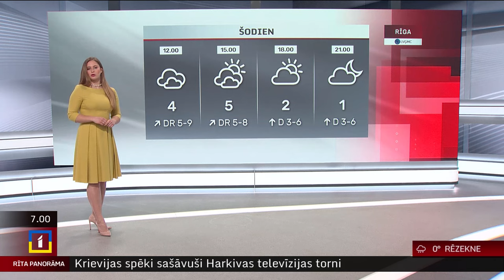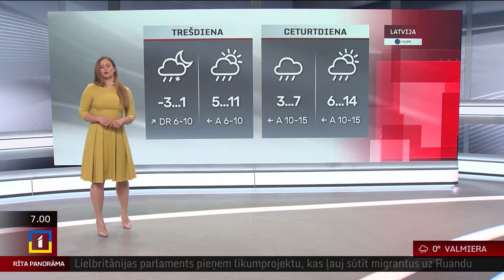23. aprīļa laika ziņas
Otrdien nav gaidāmi lieli nokrišņi, sākot no valsts rietumiem, daudzviet uzspīdēs saule. Pūtīs mērens R, DR vējš ar brāzmām līdz 9-14 m/s, vietām piekrastē saglabāsies brāzmas līdz 17 m/s. Gaisa temperatūra būs +1..+6 grādi.